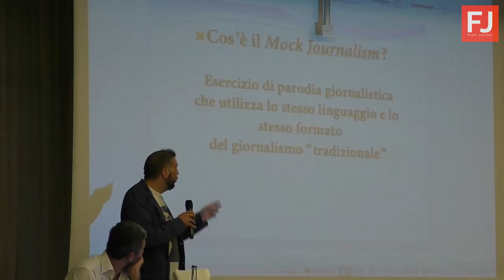Racemus 2018, il punto su agroalimentare e fake news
Ogni due anni Teresa Diomede, CEO di Racemus, organizza una serata di gala dedicata all'approfondimento di tematiche legate all'agroalimentare.

Quest'anno, a Conversano, a fare il punto sulle Fake News nel settore agroalimentare ci sono:
Piero Ricci - presidente dell'ordine dei Giornalisti della Puglia;
Rossella Gigli - direttrice dell'edizione italiana di FreshPlaza;
Noemi Jane Urso - editor del portale di debunking BUTAC-Bufale un tanto al chilo;
Silvano Fuso del CICAP (Comitato Italiano per il Controllo delle Affermazioni sulle Pseudoscienze) e
Michele Cignarale - inventore di TboxChain, sistema in via di brevetto capace di geolocalizzare gli utenti che effettuano recensioni sul web. Il sistema si avvale della tecnologia blockchain.

I diversi relatori erano coordinati da Nick Difino, food performer. L'intervento ironico di Vittorio Lattanzi, redattore di lercio.it ha concluso la serata con un sorriso.

Interviste: Teresa Manuzzi
Montaggio: Michele Lucarelli